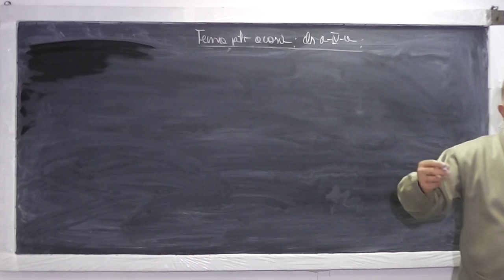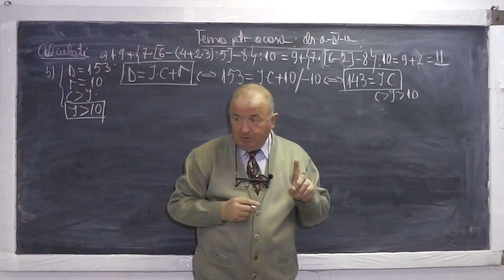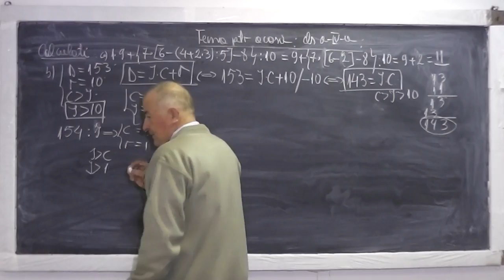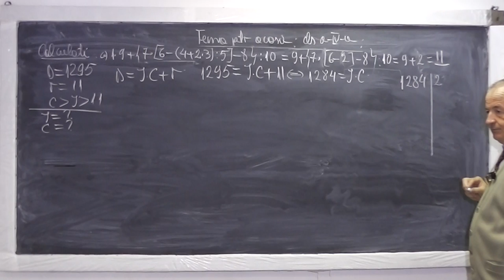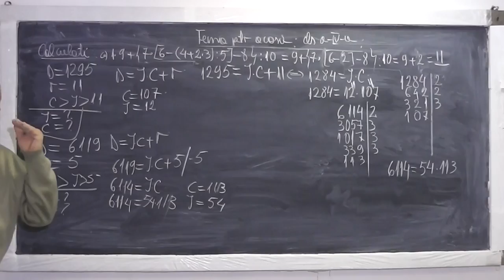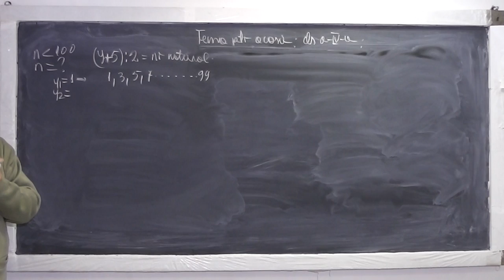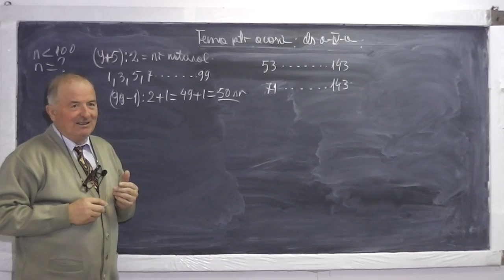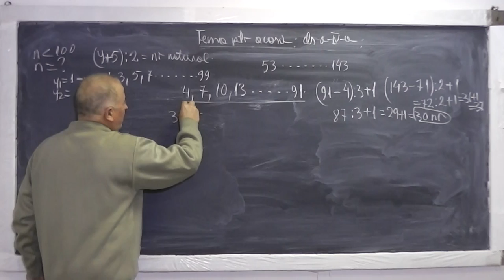1/2 Lectia 755 - Ordinea efectuarii operatiilor Teorema impartirii rest Divizibilitate Tema Clasa 4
Aceste lectii sunt sustinute de voi si daca va sunt utile, as aprecia un Like, Share, Comment - In aceasta lectie de matematica pe care o puteti vedea in direct si pe ne ocupam de tema pentru acasa la clasa a IV-a. Din cuprins: Ordinea efectuarii operatiilor si a parantezelor, Teorema impartirii cu rest, Divizibilitate (Criterii de divizibilitate), Numarul de numere ce se gasesc intr-un interval (intre doua numere) cu o ratie data.